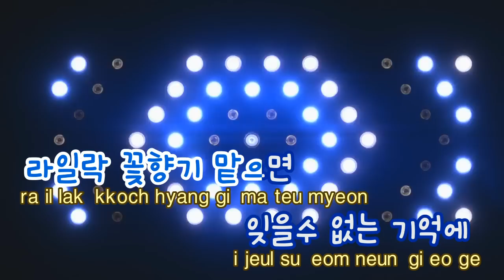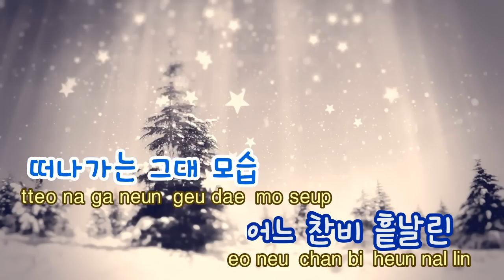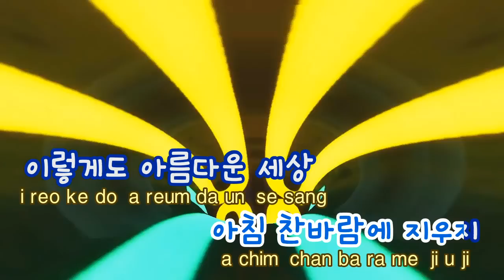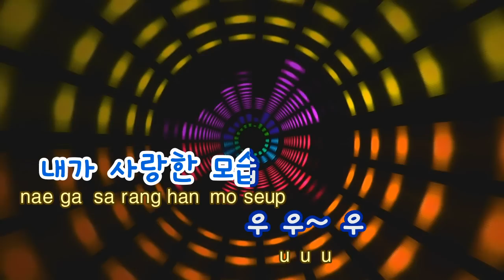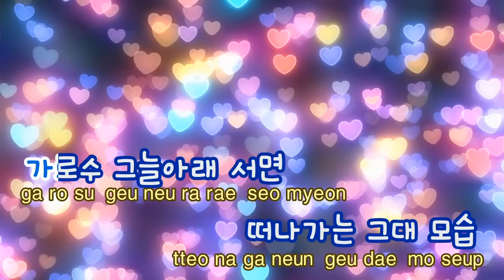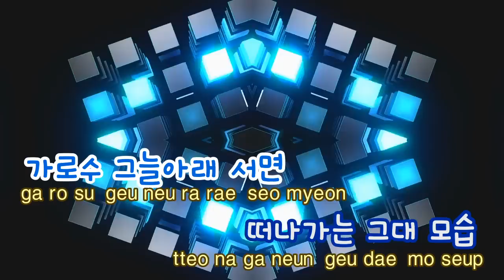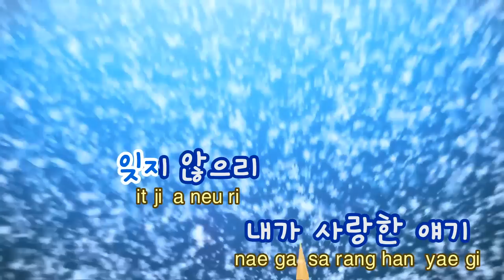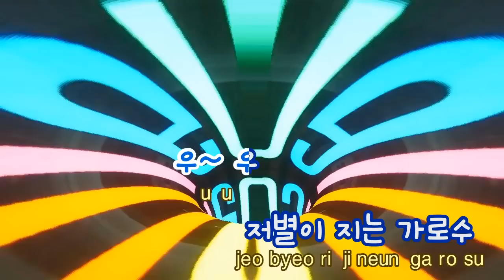[TJ노래방] 가로수그늘아래서면 - 이문세 / TJ Karaoke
Standing In The Shade Of Trees - Lee Moon Sae -- TJ Karaoke Song NO. 3
가로수그늘아래서면 - 이문세 -- TJ노래방 곡번호3

▶ ZillerSong Mobile : Android/IOS
▶ K-POP STAR Global Package : Android/IOS
▶ TJ TV Karaoke (Korean ONLY) : KT OllehTV , LG U+TV, SK BTV